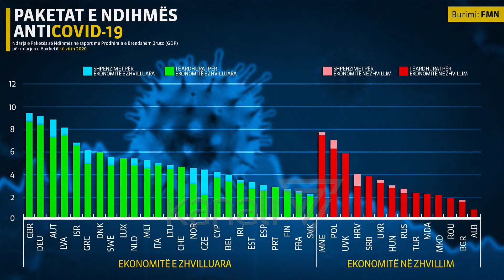“RAMA, PAKETA ´ANEMIKE´PËR PANDEMINË”, BASHA REAGON PËR “DETIN” - News, Lajme - Kanali 7